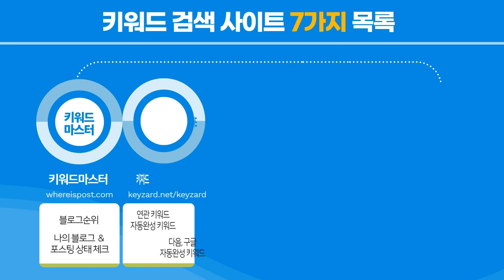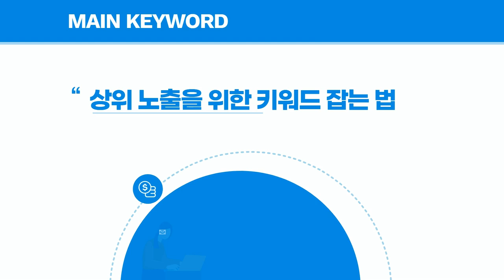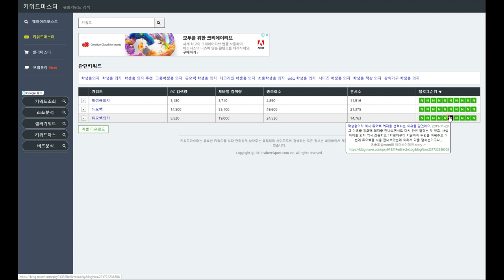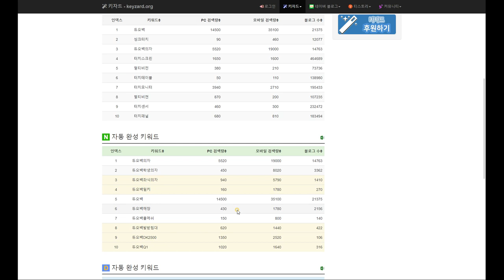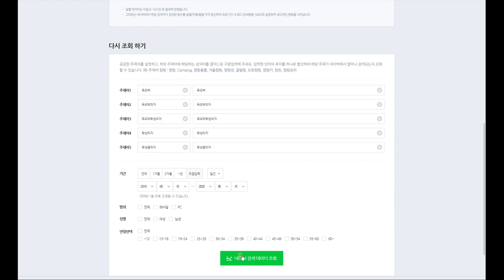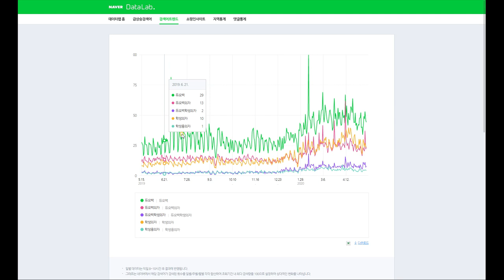티스토리 네이버블로그 키워드 찾는 방법.키워드검색도구 7가지 총정리(인터넷부업 최적화 블로그 만들기)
: 맞춤형 수익화 부업을 위한 블로그/쿠팡파트너스 비법 완결판 강의 이 전자책 하나로 끝!!
(네이버 블로그 쿠팡파트너스 검색누락 없는 최적화 상위노출 글쓰기로 수익 만들기)
✅ 수수료 상향 ID : AF9431116 : 수수료 총 4% - 많은 분들이 이 아이디로 추가 수수료를 받고 계세요.
✅ 다양한 정보와 자료가 있는 네이버 카페(9월 10일 신설)
✅ 함께 배워볼 오픈 채팅방 (참여코드 anab)

이번 영상에서는 네이버블로그와 티스토리 블로그의 상위노출을 위한 키워드검색사이트 7가지를 총정리하여 소개해 드립니다. 인터넷부업을 위한 최적화 블로그를 만들어 가는 과정을 소개합니다.

키워드 검색 사이트별로 해당 사이트만의 장점들이 있습니다.
여러분에게 맞는 키워드 검색 사이트를 잘 활용하시면 유용할 것입니다.
아래의 사이트에서 포스팅하고자 하는 주제에 대한 키워드를 찾아보기를 바랍니다.
주제를 찾기 위한 키워드 및 설정한 주제에 대한 상세 키워드를 찾기에 도움이 됩니다.

웹에이전시 대표로 때로는 디지털노마드로도 다양하게 활동하고 있습니다.
20년간 IT분야 웹에이전시에서 프로젝트 매니저로 일하면서의 경험, 기술 등 다양한 정보를 공유하려고 합니다.

* ‌유튜브 활동을 위한 필수 아이템(마이크,그립 거치대,삼각대,미니조명)
: BOYA 보야 마이크 유투브 동영상 방송 촬영장비
-BOYA 무지향성 콘덴서 클립온 마이크
-스마트폰 / DSLR 카메라 캠코더용
-[제품 구성] 마이크 본체, 핀 클립, 마이크 필터, 배터리,오디오 단자 젠더, 보관주머니, 설명서
‌: 마이크로 소형 지향성 콘덴서 샷건 비디오 마이크
카디오이드 타입의 부드러운 보이스 레코딩이 가능한 지향성 컨덴서마이크입니다.
카메라 스마트폰 겸용 콘덴서 마이크
호환성이 강한 브이로그용 악세서리
3단 연장이 가능, 높이 조절 가능, 다리를 접어서 셀카봉으로 사용
150mm, 92g, 15cm~27.5cm, 나사선 규격 : 1/4인치(스크류 크기)
4. ULANZI 울란지 ST-02S 스마트폰 그립 거치대
5. ULANZI 울란지 W49 미니 라이트

* 해당 영상촬영 및 영상편집 정보
- 마이크1 : BY-M1
- 마이크2 : COMICA CVM-VM10Ⅱ
- 삼각대 : ULANZI MT-08
- 거치대 : ULANZI ST-02S
- 영상편집 프로그램 :  모바비 MOVABI
- 영상캡쳐 프로그램 : 곰캠(유료버전)
- 카메라 : 삼성갤럭시 10+ SM-N976N_512GS